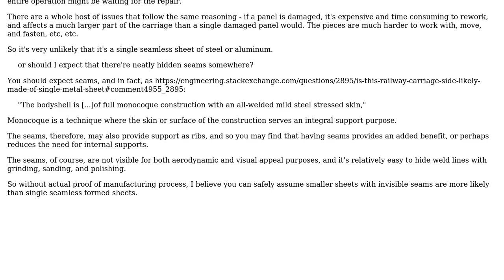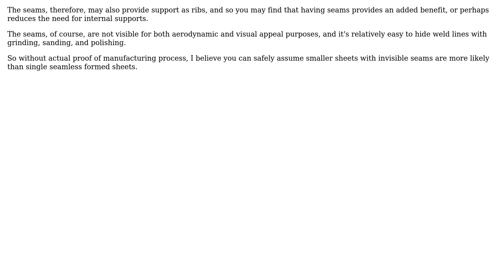Engineering: Is this railway carriage side likely made of single metal sheet? (2 Solutions!!)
Engineering: Is this railway carriage side likely made of single metal sheet?

With thanks & praise to God, and with thanks to the many people who have made this project possible! | Content (except music & images) licensed under CC BY-SA | Music | Images & others | With thanks to user sharptooth user ratchet freak user Adam Davis and the Stack Exchange Network Trademarks are property of their respective owners. You are responsible for your own actions.